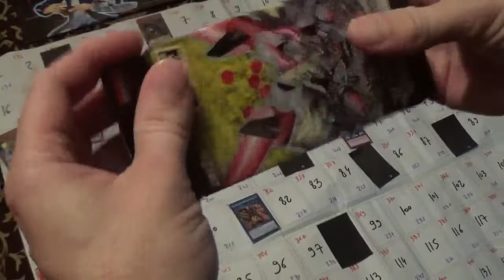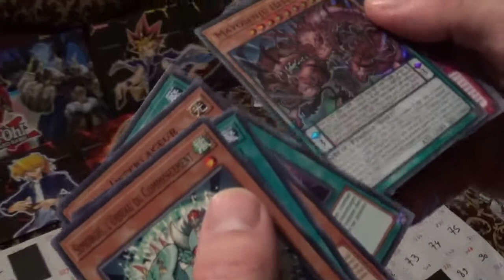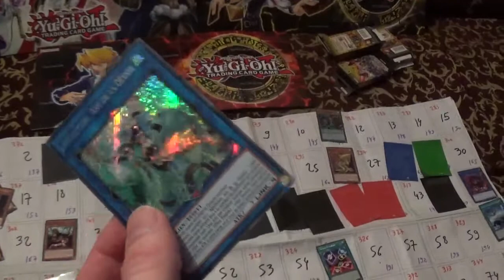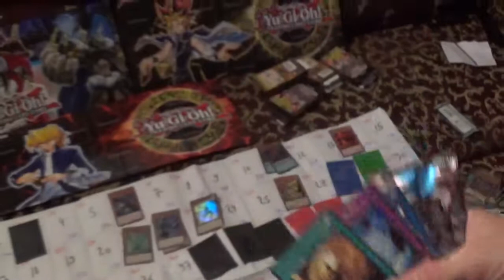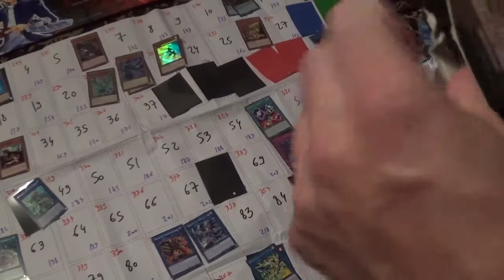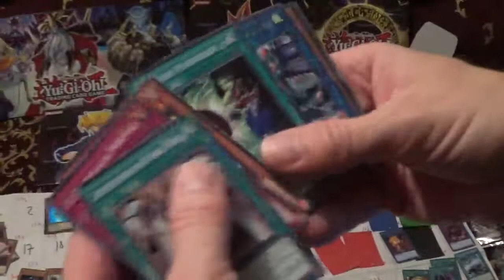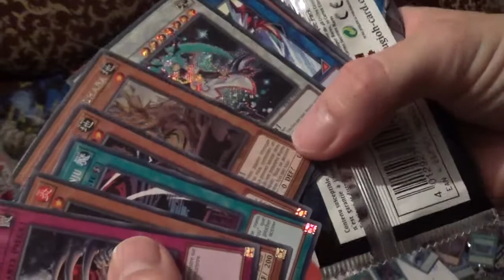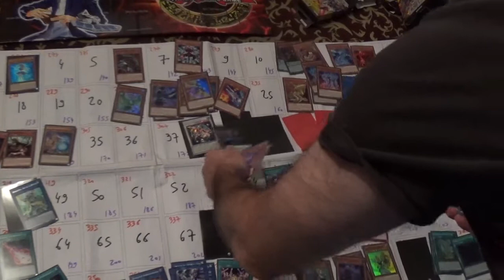RIRA Le Soulèvement de la Fureur, Ouverture Box 10 Mega Pack Cartes Yugioh ! J'ai eu Apollousa !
Ouverture d'une boîte de 10 Megas Pack RIRA, Le Soulèvement de la Fureur, cartes Yugioh !
Retrouvez dans la vidéo la découverte d'Apollousa, Arc de la Déesse en Secret Rare, la carte la plus chère de la famille !